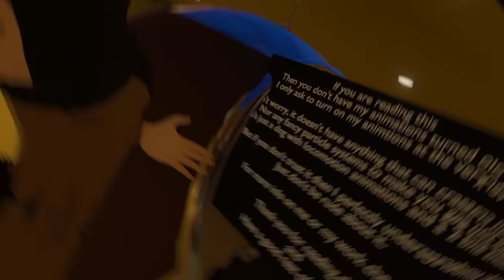GLIMBO AND THE RETURN OF THE SPIDER!: Hilarious VRChat Jumpscares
Don't steal Glimbo's gold or you be scared by spiders!

Thank you to everyone in the video